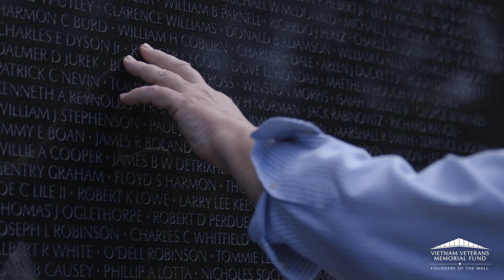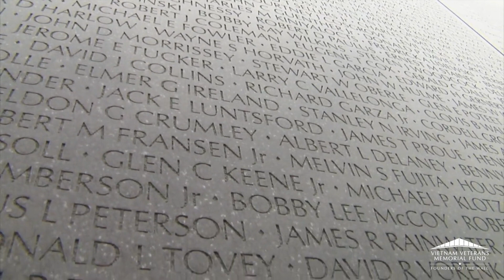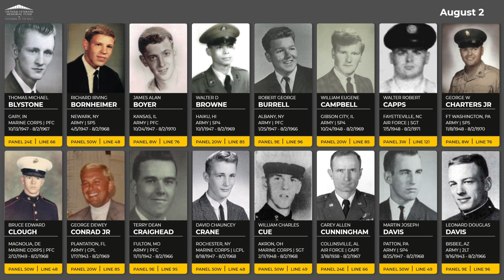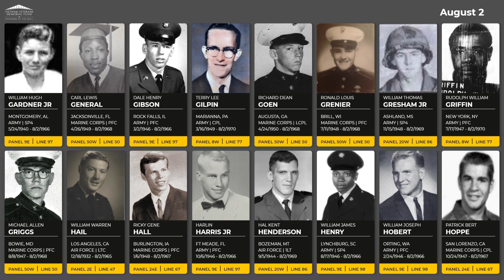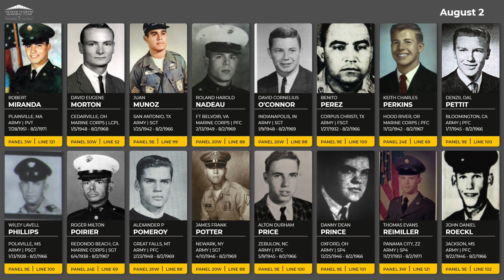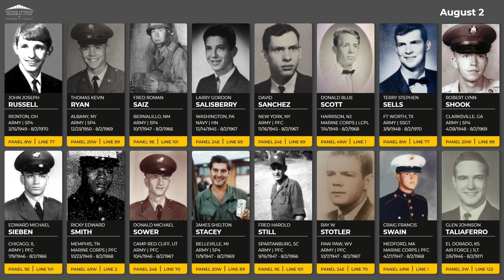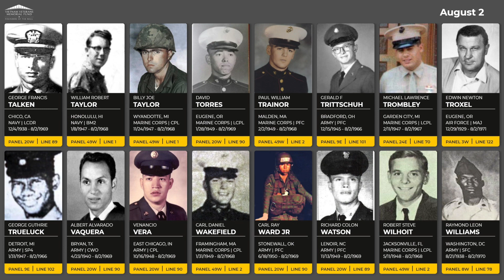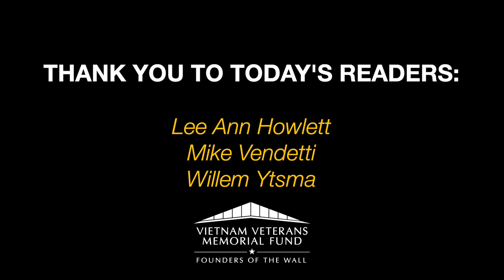Daily Virtual Reading of the Names: August 2